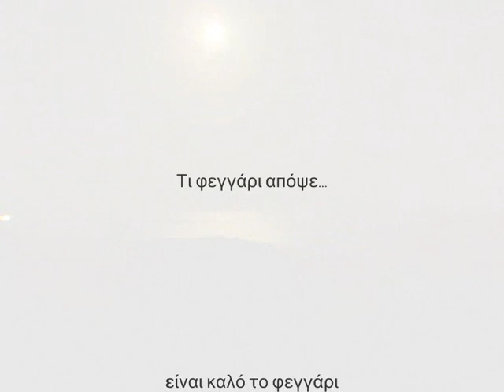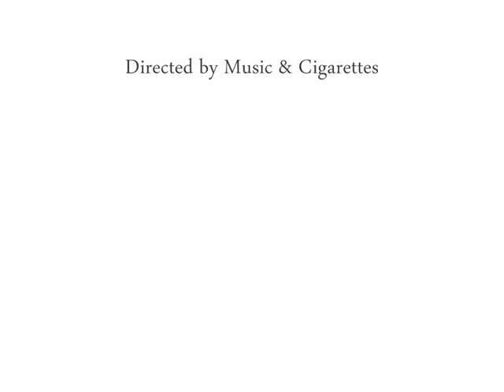Κώστας Θωμαΐδης - Άφησέ με να ρθω μαζί σου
Music and Cigarettes